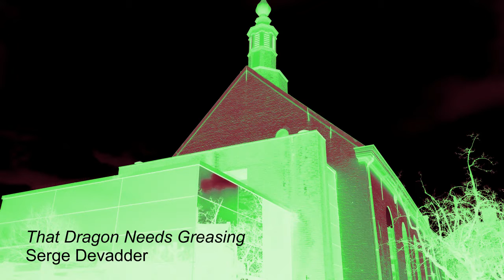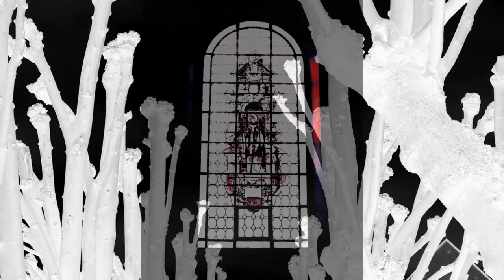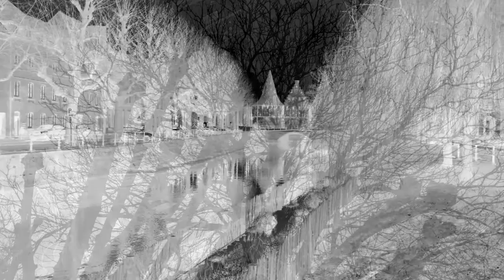Serge Devadder - That Dragon Needs Greasing (Live)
An excerpt from my new CD GANDA (Groove Unlimited GR-1004). Recorded live during Cosmic Nights 2016 at Cultuurkapel St. Vincent, Ghent.